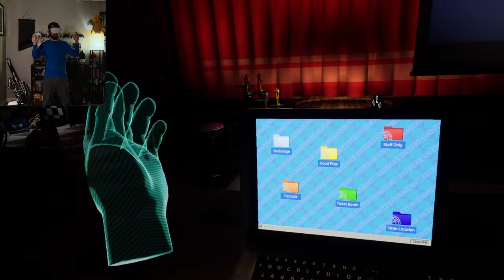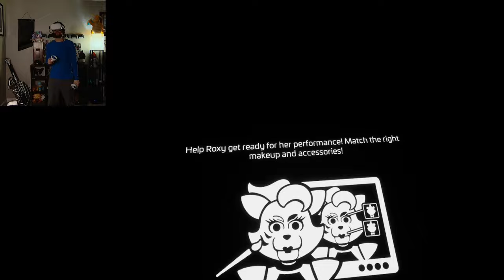Five Nights at Freddy's Help Wanted 2 | Part 11